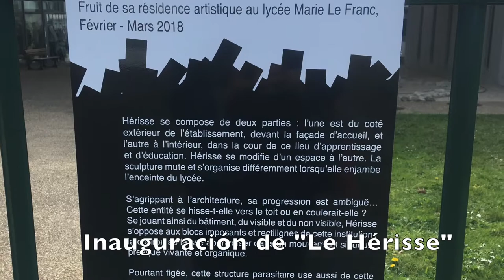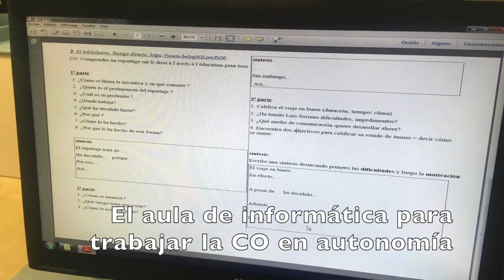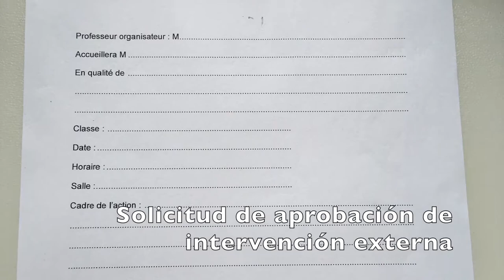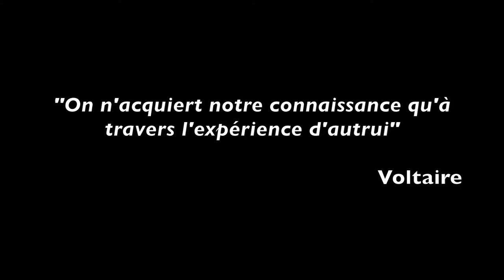Lycée Marie Le Franc · Estancia profesional 1718